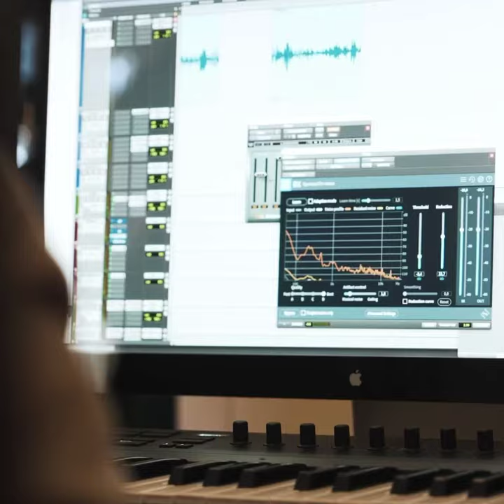Carbon Negative Radioad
Skellefteå Kraft har tillsammans med Kid (tidigare Volt) tagit fram en udda metod för att eliminera de mänskliga utsläppen från röstskådespelare i reklam. Den nya radioreklam är inspelad på inandning – för att ta kampen mot även de minsta koldioxidutsläppen.
Lyssna!